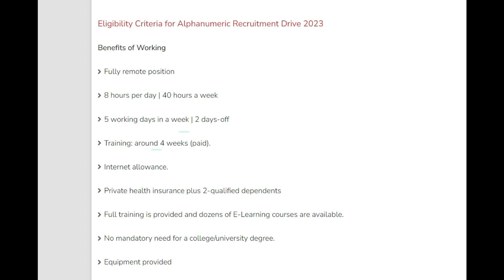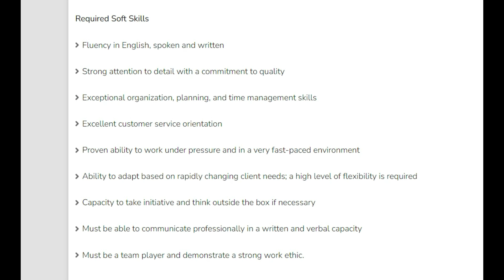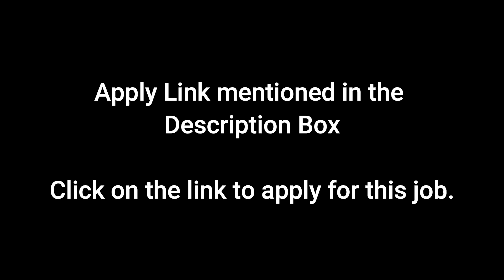Alphanumeric Jobs | Alphanumeric Recruitment 2023 | Alphanumeric Work from Home Jobs 2023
Alphanumeric Jobs | Alphanumeric Recruitment 2023 | Alphanumeric Work from Home Jobs 2023 | Alphanumeric Interview

Alphanumeric apply online
Alphanumeric jobs work from home
Alphanumeric jobs
Alphanumeric work from home
Alphanumeric
Alphanumeric interview
Alphanumeric gurgaon
work from home jobs
Alphanumeric work from home jobs
Alphanumeric jobs for freshers
Alphanumeric chat jobs
jobs in Alphanumeric
Alphanumeric latest jobs
Alphanumeric work from home job
job in delhi ncr
Alphanumeric recruitment 2023
Alphanumeric job in kolkata
mall job vacancy
Alphanumeric india
Alphanumeric jaipur
Alphanumeric hiring
inter jobs
job openings
Alphanumeric recruitment
mnc jobs
bpo job in gurgaon
job updates in telugu for today
latest jobs in telugu
Alphanumeric off campus drive 2023
Alphanumeric online jobs